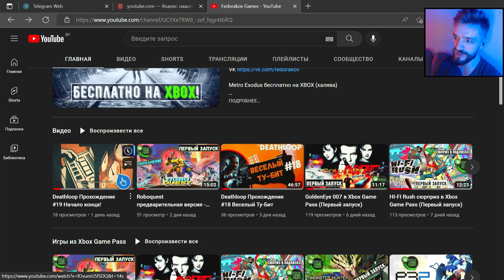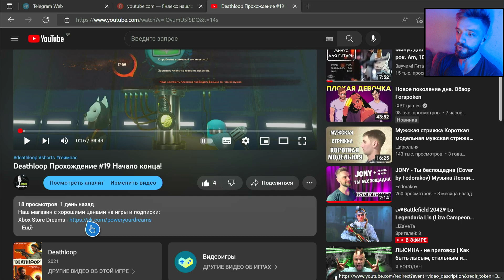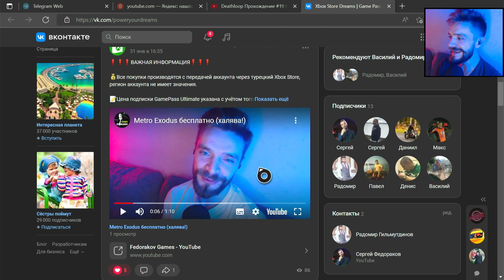Как купить игры и подписки на Xbox в 2023 году!